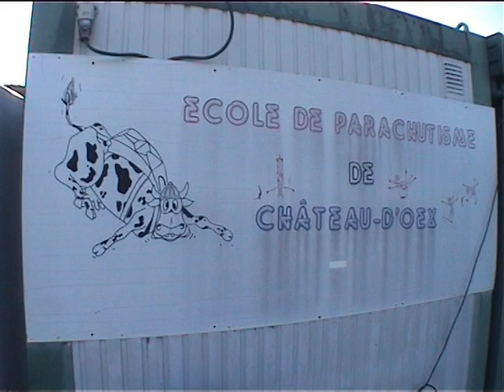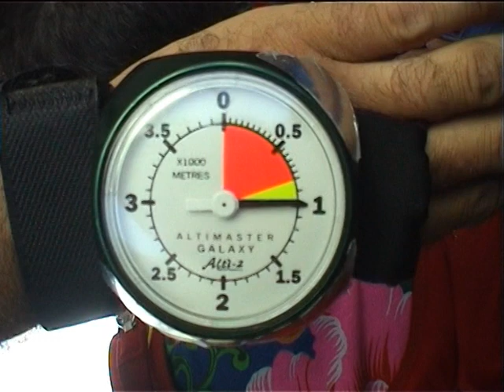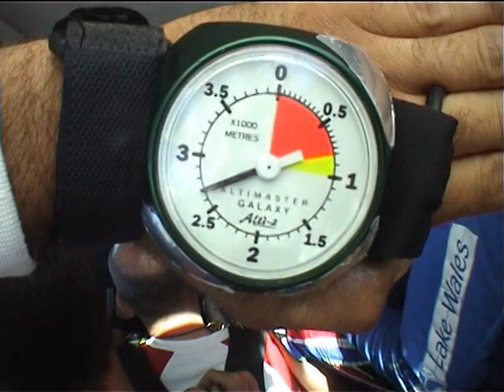Slobodan saute en parachute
Mon premier saut en parachute (tandem) à Gruyère